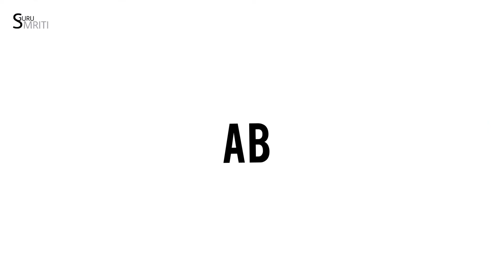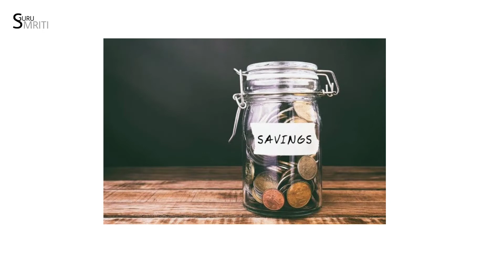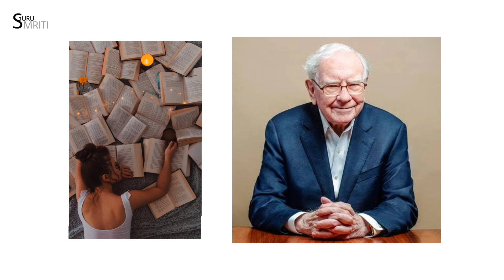Stop Reading Books | Ft @sadhguru | Guru Smriti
100+ Books in One Video